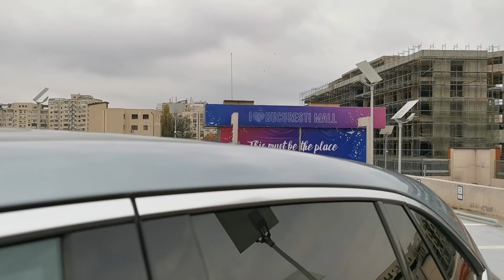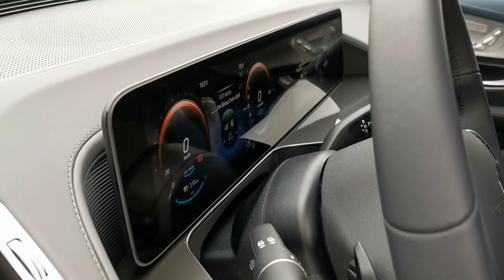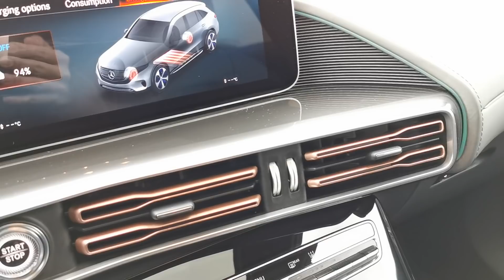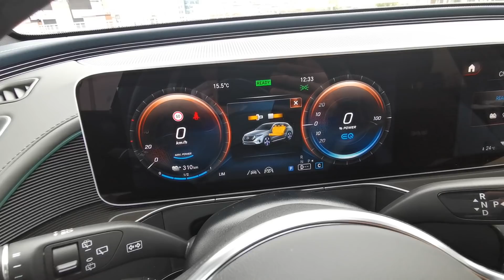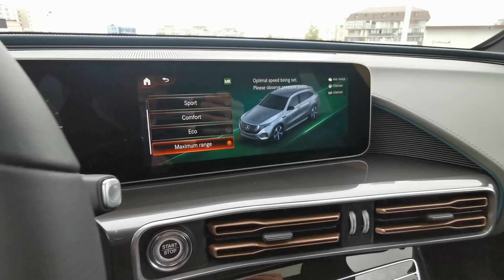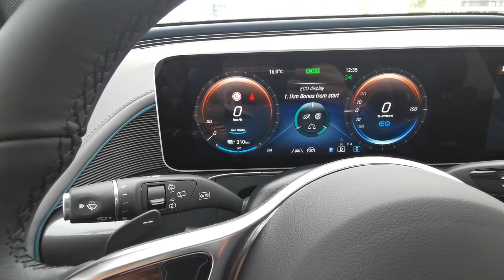Walkaround: Mercedes-Benz EQC 400 4MATIC 2019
Prezentare interior-exterior pentru primul SUV full-electric Mercedes-Benz. Este disponibil chiar acum în România și în două săptămâni avem un super-comparativ în superspeedlaprotv: EQC vs. e-tron și i-Pace. Forță. Electrică.

Pentru achiziție, la prețul standard, fără TVA de 63.925 euro avem: prin Raiffeisen Leasing pentru 25% avans, pe 60 de luni, 2.5% dobândă Euro variabilă, 1.5% taxa de operare și 0.025% Euro comision lunar - rată lunară de 867 euro.